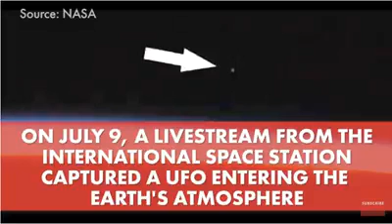ORBS NEAR THE SPACE STATION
SEVERAL TIMES NASA HAS BEEN CAUGHT IN FLAGRANT CUTTING LIVEFEED EVERY SINGLE TIME AN UFO APPEARS ON BACKGROUND IMAGES .

THIS ISN'T THE FIRST TIME NASA HAS BEEN ACCUSED OF TRYING TO COVER-UP EVIDENCES OF ALIENS IN A HUGE ACTIVITY ON EARTH ORBIT ...

TAKE A CLOSER LOOK AT THESE IMAGES TO CONFIRM TO NASA COVER-UP WHEN UFOs ENTERING THE EARTH'S ATMOSPHERE JUST AS THE OBJECT APPEARS TO STOP , LIVESTREAM CUTS OUT .